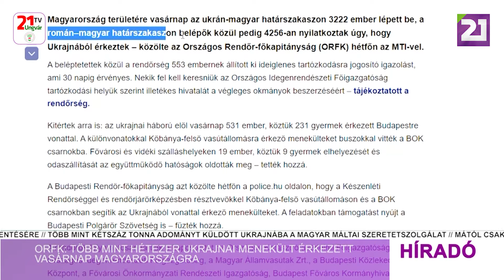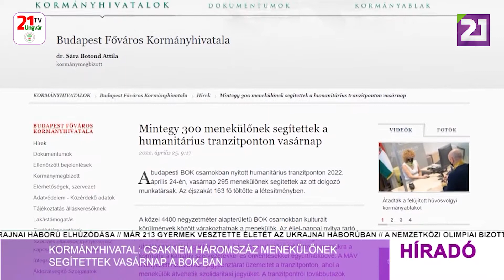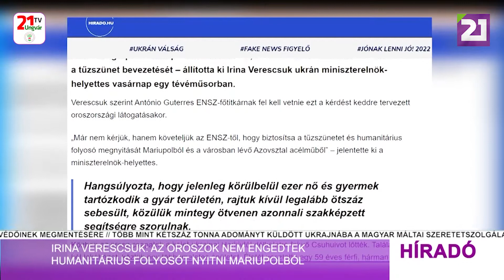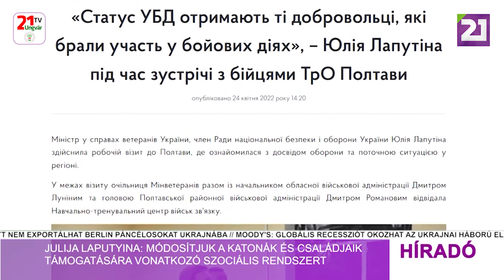Tv21 Ungvár - Híradó (2022.04.25.) Déli hírek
-Zelenszkij: nehézfegyzetre van szükségünk
-Zelenszkij „eredményesnek” nevezte a Biden küldötteivel megtartott találkozót
-ORFK: több mint hétezer ukrajnai menekült érkezett vasárnap Magyarországra
-Kormányhivatal: csaknem háromszáz menekülőnek segítettek a budapsti humanitárius tranzitponton vasárnap
-IMF: Ukrajna segíthet leküzdeni az európai munkaerőhiányt
-Két év után újra megrendezték a Csángó bált budapesten
-Verescsuk: az oroszok nem engedtek humanitárius folyosót nyitni Mariupolból
-Julija Laputyina: módosítjuk a katonák és családjaik támogatására vonatkozó szociális rendszert